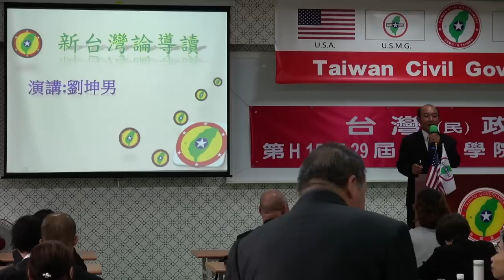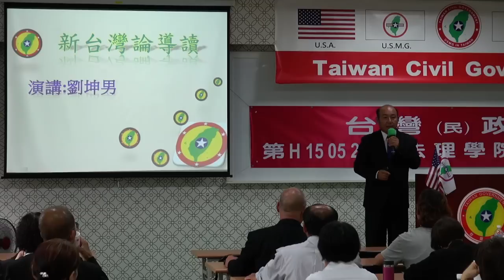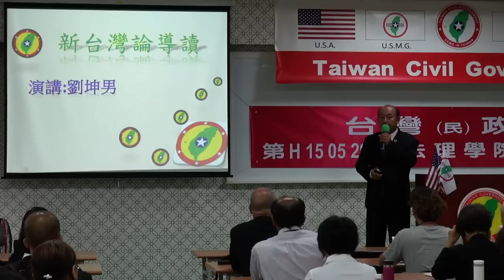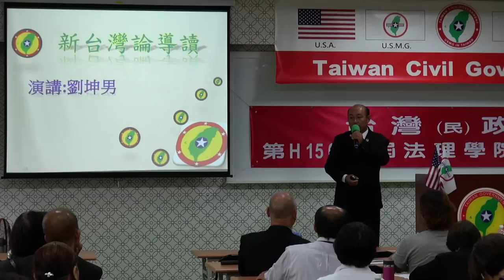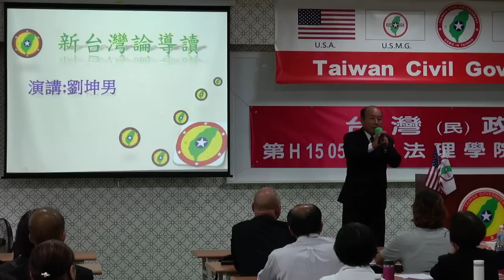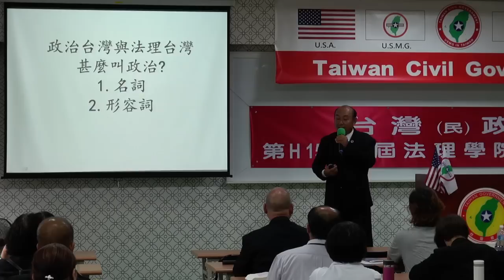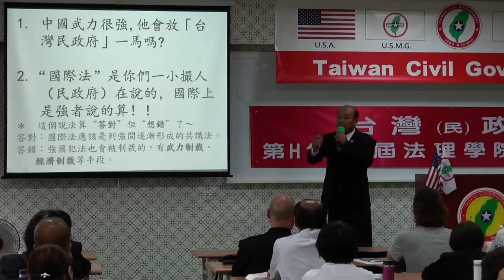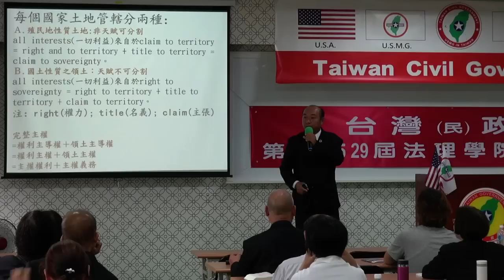150531-8a-新台灣論導讀-劉坤男-台灣民政府第H150529屆高級行政參議班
150531-8a-新台灣論導讀-劉坤男-台灣民政府第H150529屆高級行政參議班